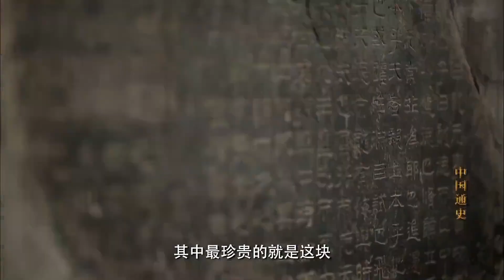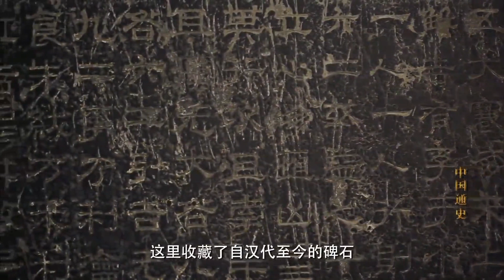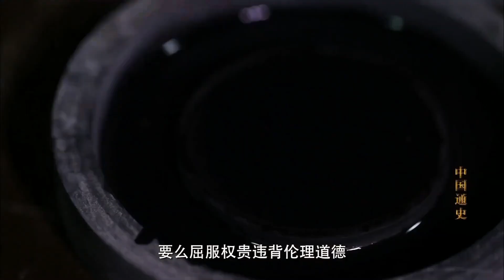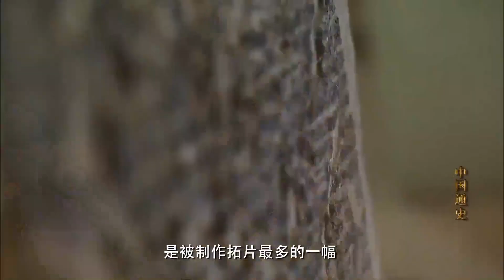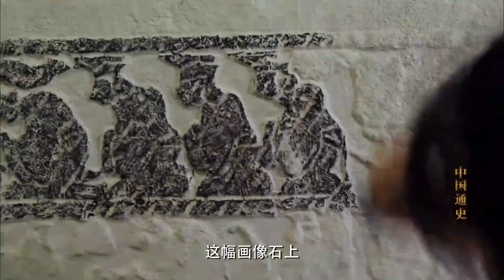中国通史第28集（1）东汉末期的清流派士大夫